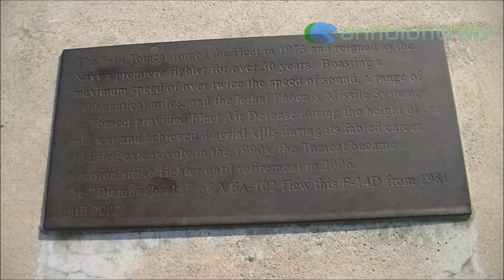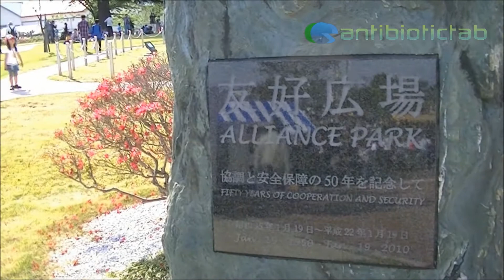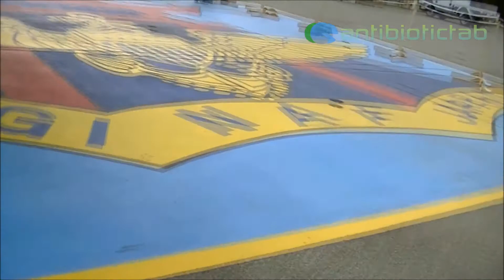NAF Atsugi 2013 Spring Festival 米海軍厚木航空施設 日米親善春祭り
NAF Atsugi 2013 Spring Festival
米海軍厚木航空施設　日米親善春祭り